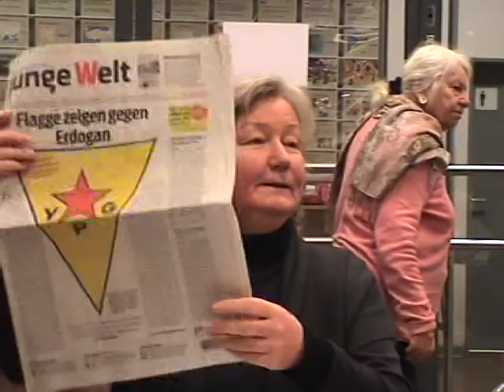Aktuelle Lage in Syrien, Teil 1 - Karin Leukefeld (März 2018)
Auf Einladung der Berliner Friedenskoordination hielt die erfahrene Nahostexpertin und Syrienkennerin Karin Leukefeld diesen Vortrag Anfang März 2018 in Berlin. Ausführlich geht sie dabei auf die Absicht westlicher Länder, Syrien zu zerschlagen, ein, beschreibt die Rolle der deutschen Bundesregierung und der Medien dabei und widmet sich auch der besonderen Funktion der "humanitären Hilfe" in den Flüchtlingslagern.